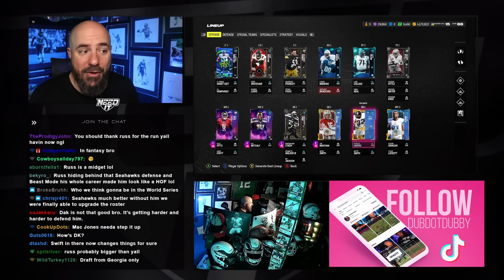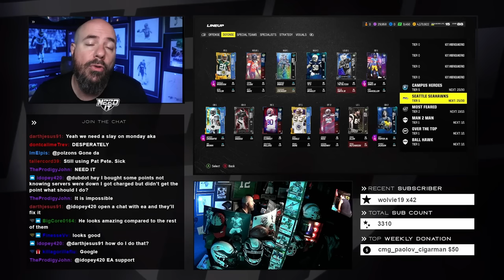MY MUST HAVE MOST FEARED CARDS DOMINATED!!